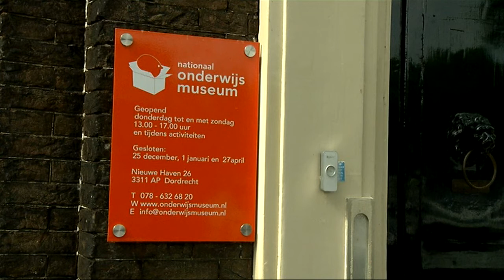Nationaal Onderwijsmuseum in Dordrecht voorlopig dicht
NI20140429 Onderwijsmuseum